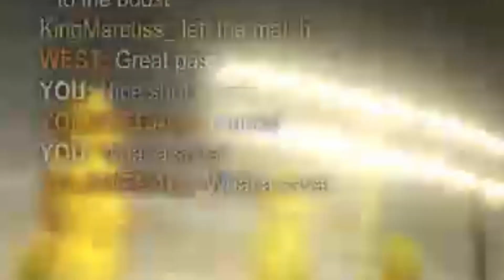My Teamate Left Me, but this Happened